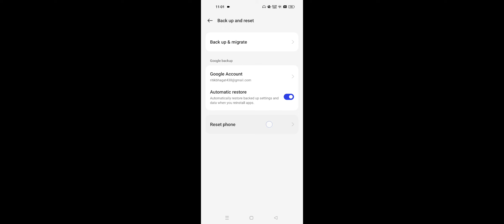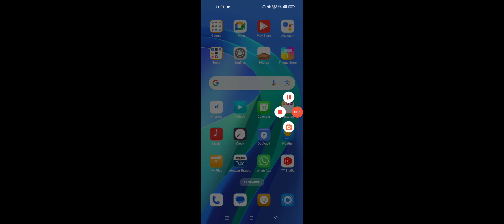OPPO Display Over Other Apps Problem Solve 2024